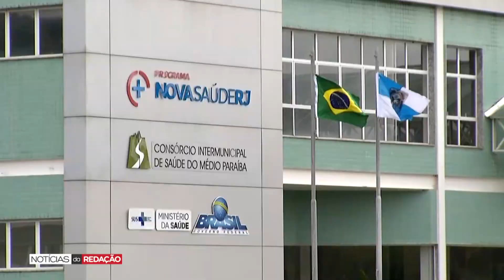NOTICIAS DA REDAÇÃO 25 11 2020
Assalto a joalheria termina em tiroteio em Barra Mansa. Prefeituras da Região dos Lagos investigadas pelo Ministério Público por licitações irregulares nas área da saúde. Polícia Civil investiga duplos homicídios em Itaperuna e Paraty. Ex-primeira-dama de Levy Gasparian morre atropelada. Expectativa de movimentação econômica bilionária com a Black Friday no estado. Governador anuncia testagem em massa para Covid-19.